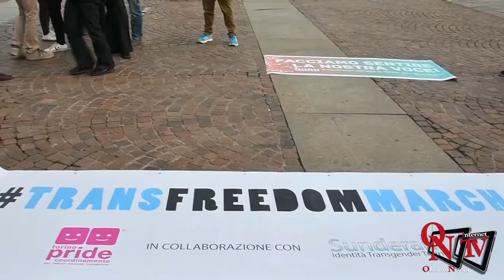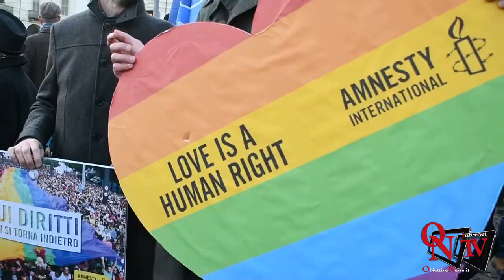Torino - Tantissime persone per ricordare le vittime di transfobia